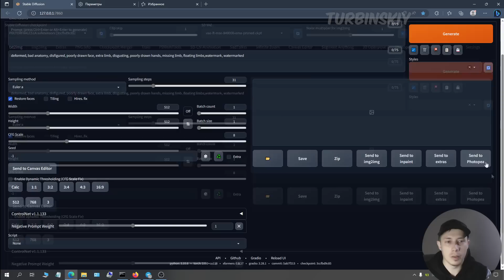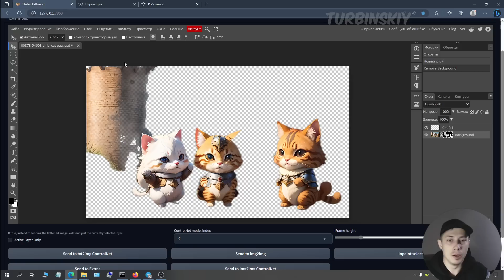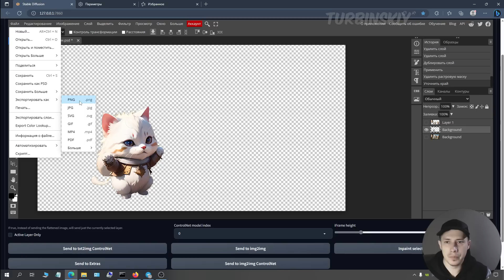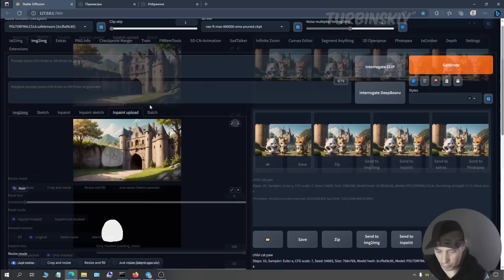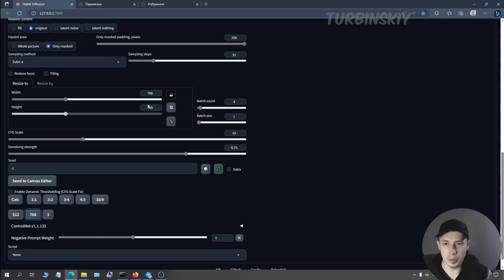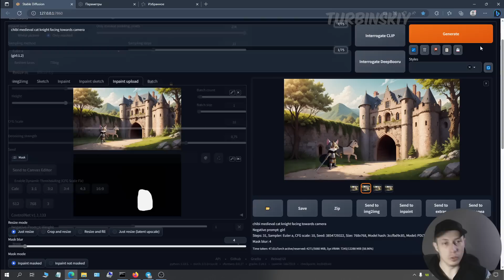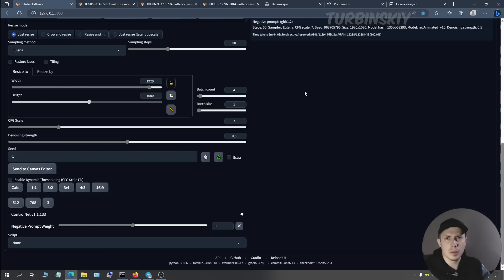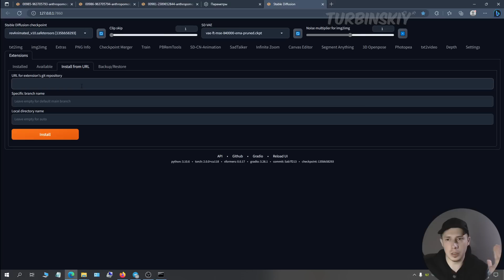Аналог фотошопа в AUTOMATIC1111. Появляется ТОННА функционала в нейросети! (photopea)